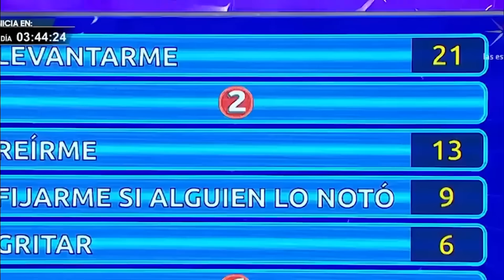LOS PROGRAMAS MAS EXPLOTADOS POR TELEVISA